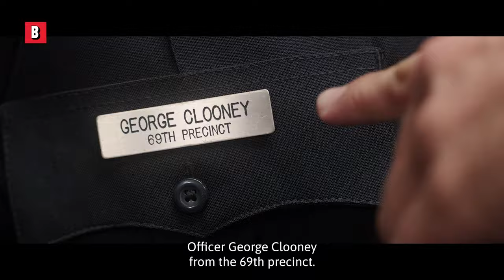"Are you a real cop ?" | How to Be a Latin Lover | CLIP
At 2:00 this scene becomes a masterpiece
Movie Title: How to Be a Latin Lover